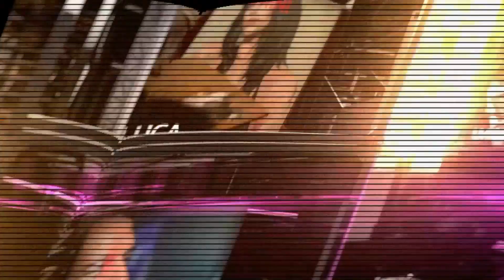MLNVV 2023 21^ Puntata Lunedì 6 Novembre